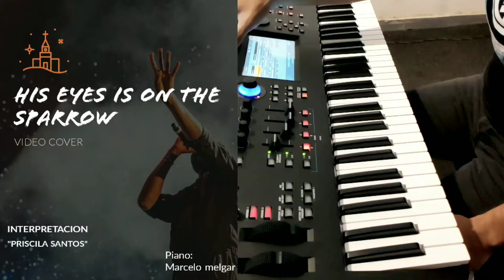Priscila || Eye on The sparrow- cover Lauryn Hill & Tania Blount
PIANO : @Marcelomelgar